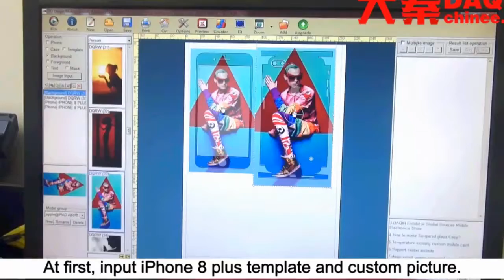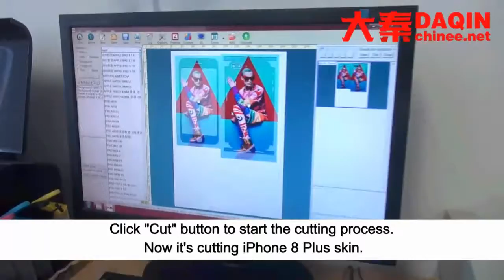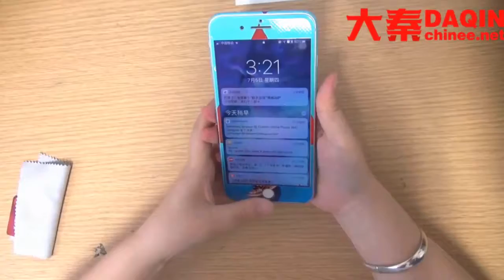Template mobile phone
■This teaching video is made by DAQIN. You can buy this machine from DAQIN

3.Suitable for all mobile phones

4.Small investment FOR different business types

mobile phone wrapping
mobile skin design
mobile skin maker
mobile skin software india
mobile skins in mumbai
mobile skins india
mobile stickers india online
mobile vinyl skin india
personalised mobile skins
personalised phone sticker
personalized mobile skins india
personalized phone skins
phone skin design software
phone skin templates
phone skins india
phone skins online india
phone stickers online india
template skin